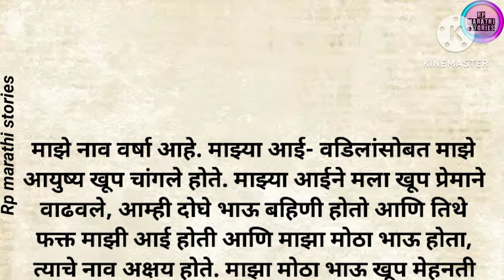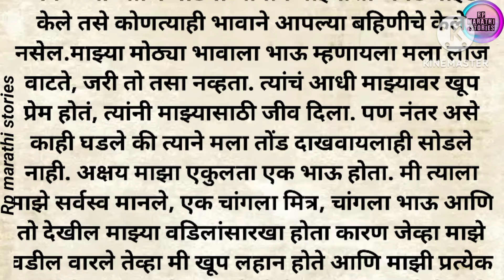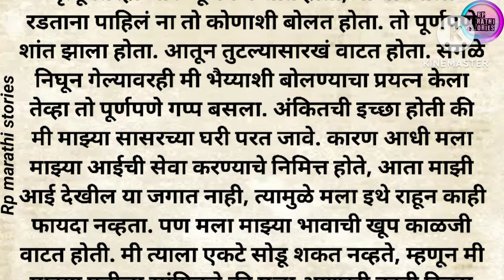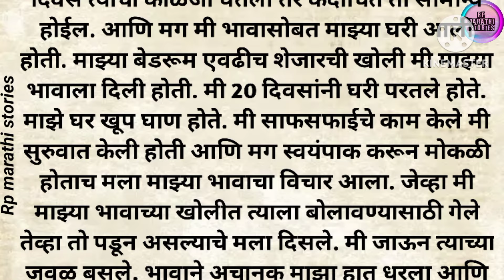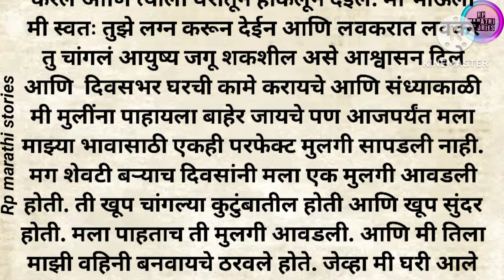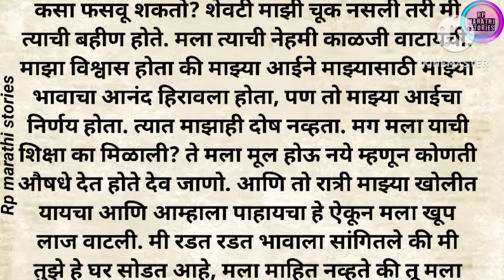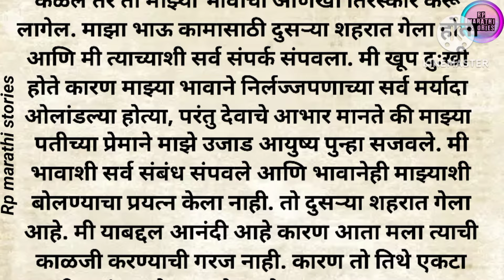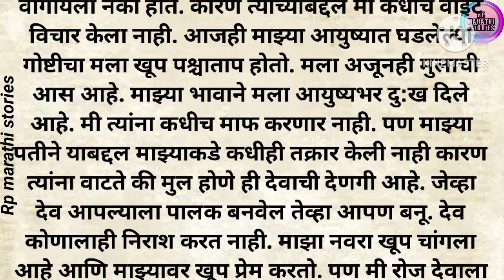मराठी स्टोरी | मराठी बोधकथा |मराठी कथा |जिवनकथा | Lifestory | Marathi story | हृदयस्पर्शी कथा | Rp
कथेचा सारांश :- ( Summary of Story )

मी रात्री माझ्या पतीसोबत रूममध्ये झोपायला जायची त्यानंतर काही वेळाने असे जाणवत होते की माझा भाऊ आमच्या रूममध्ये आहे आणि आमचा व्हिडिओ बनवतो आहे. मी लाईट ऑन केली की कोणी नसायचे. एके दिवशी माझी सासुबाई म्हणाली की, मध्यरात्री तुझा भाऊ तुझ्या रूममध्ये काय करतो? हे ऐकून माझे होश उडाले. म्हणून मी एके रात्री माझ्या नवऱ्याजवळ मोलकरीणला झोपवले आणि मी लपून बसले तर माझे होश उडाले कारण भाऊ रोज रूममध्ये येऊन आम्हा पति पत्नीला घाणेरड़या.

Rp marathi stories @rpmarathistories

Welcome to our channel Rp marathi stories , where we bring you a diverse collection of Marathi stories, Emotional Kahaniyan, Emotional Stories including Prerak Kahaniya, Manohar Kahaniyan, motivational story, marathi kahani , marathi kahaniyan, heart touching story, emotional story, new emotional story, story in marathi, rochak
our collection of Marathi stories covers a wide
range of topics, including love, friendship, family, and personal growth. We believe that a good story can offer valuable life lessons, and our selection of moral stories, moral story in marathi, Sad story, emotional stories in marathi and lessonable stories type stories are designed to do just that. In addition to our Marathi stories, we als০ offer a range of Suvichar and inspirational quotes to help
you stay motivated throughout the day.

Marathi goshti
Marathi story
Marathi katha